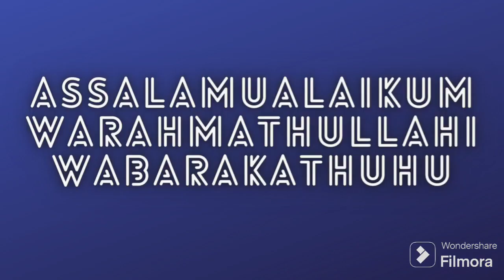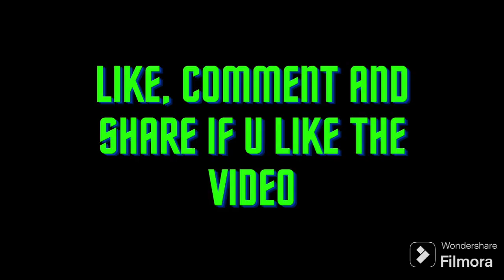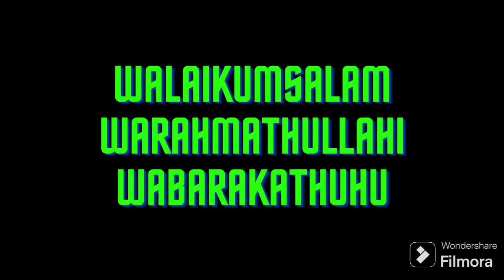Sinhala Bayan Islamic Economic system Sinhala Jumma Bayan by Ash Sheikh Amhar Hakamdeenimaani